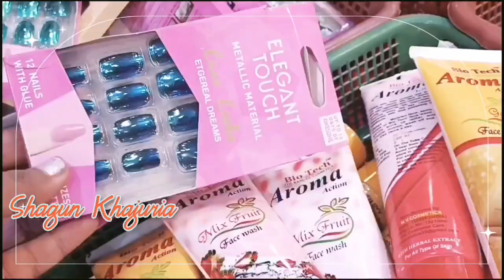Parade Bazar of Jammu City l Jammu Market as Delhi Sarojani l Shopping+ Eating l Shagun Khajuria